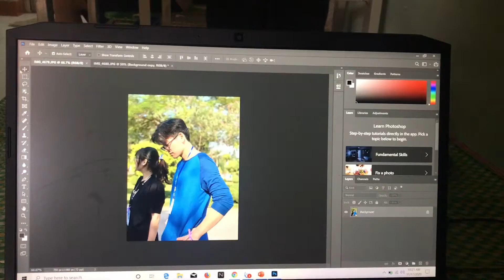A DAY IN THE LIFE OF A VIETNAMESE UNIVERSITY STUDENT/ FOOTBALLER.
Today i'll be taking you guys through a day in my life as a university student/footballer in Vietnam. I'm currently 60km away from home at a student dorm, that might explain the reason why i'm not uploading as regularly as i would like to! Hope you guys enjoy the video and leave a like on it if you guys did, i'd also appreciate if you guys could leave a comment on what i can improve on!

About Me
Name: Nguyễn Thành An
Age: 18
Height: 5'11 / 181cm
Weight: 174 lbs / 78 kg
Nationality: Vietnamese
Job: Student
Current Team: FC Connect
Current League: None
Last Team: Lomonosov High School Varsity Team (Captain)
Previous Teams: Tagara High School Varsity, Yoyogi Junior High School.
Position: CB